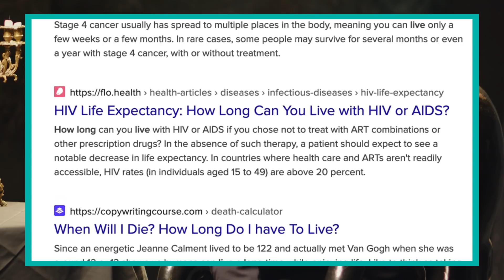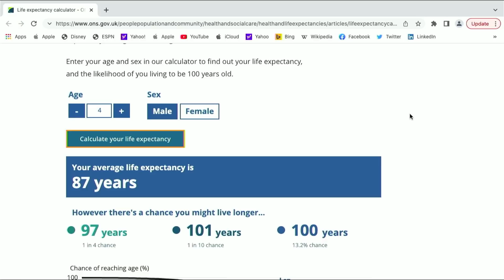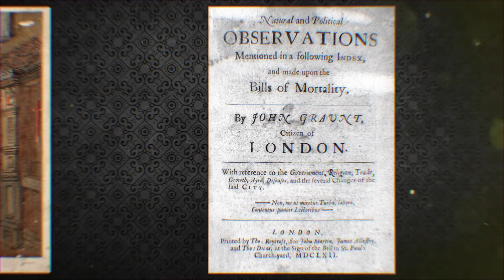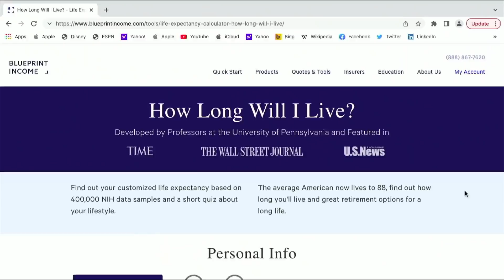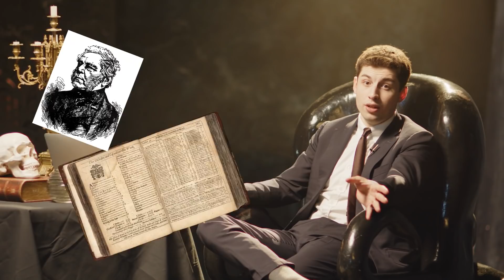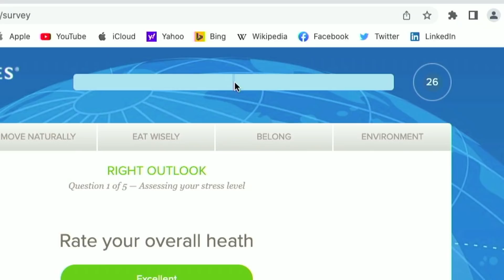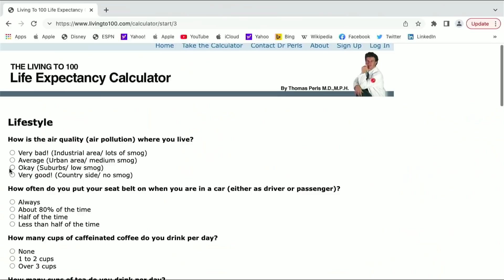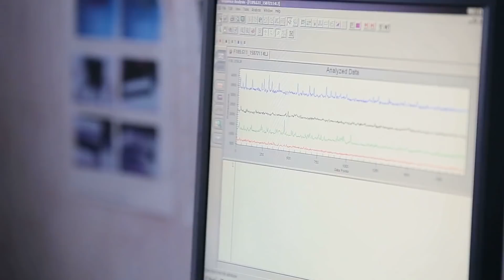When Will You Die? Calculating Life Expectancy Online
Admit it, we’re all wondering when our time will come. Memento mori and Carpe diem, right? ⏳💀
Indeed, science tries to give us an answer with different forms of life expectancy calculation algorithms.
There’s a plethora of different complexities here that use different data based on different approaches.
Today, we’ll take a look at 5 online calculators and compare their prognosis on my expiry date.
What do you reckon, do you still have enough time to conquer Everest or travel all around the globe?

Chapters:
00:00 Intro
01:08 Experiment 1. Office for national statistics
04:28 Experiment 2. Population.io
09:52 Experiment 3. Blueprint Income
15:51 Experiment 4. Blue Zones Vitality Compass
19:36 Experiment 5. Living to 100
22:26 Outro